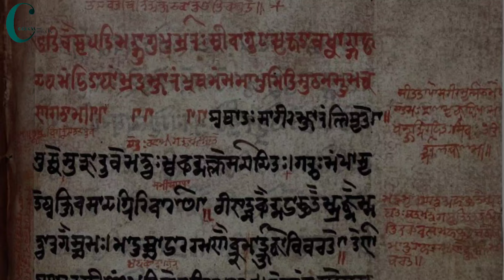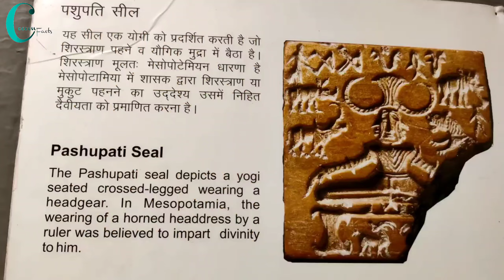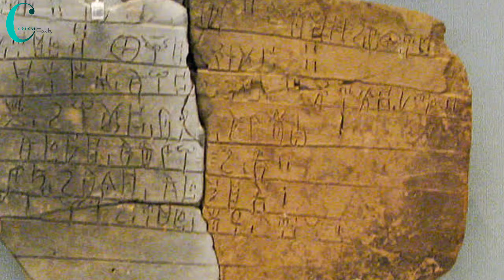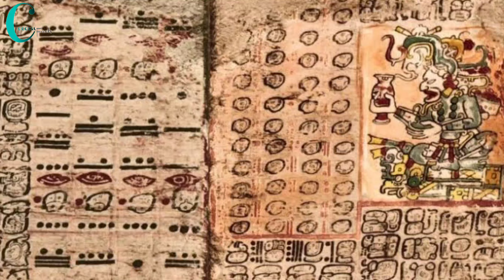खोई हुई भाषाओँ और लिपियों का रहस्य | Bhule Hue Itihas Ke Anjaane Khazane | Forgotten Languages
खोई हुई भाषाओँ और लिपियों का रहस्य | Bhule Hue Itihas Ke Anjaane Khazane | Forgotten Languages & Scripts

"Kya aapko pata hai duniya ki wo purani bhashaen aur lipiyan, jinmein prachin sabhyataon ne apni kahaniyaan likhi thi, aaj humare liye kitni bada rahasya ban gayi hain? Is video mein hum aapko le chalenge ek romanchak safar par, jahan aap jaanenge kaise ye bhashaen aur lipiyan waqt ke saath kho gayi, aur inka rahasya aaj bhi unsolved hai. Sindhu Lipi, Maya Lipi, Cuneiform, Rongorongo aur bahut si gumnam bhashaon ke bare mein jaaniye jo kabhi prachin sabhyataon ka hissa thi.

🔍 **Is video mein dekhiye:**
- Sindhu Ghati Sabhyata ki rahasyamayi Sindhu Lipi
- Maya Sabhyata ki complex Maya Lipi ka rahasya
- Mesopotamia ki prachin Cuneiform Lipi
- Easter Island ki mysterious Rongorongo Lipi
- Meroitic Lipi aur Meroe Sabhyata ke unsune kahaniyan

Agar aapko itihas, puratatva aur prachin sabhyataon mein dilchaspi hai, to yeh video aapke liye hi hai! 🌍